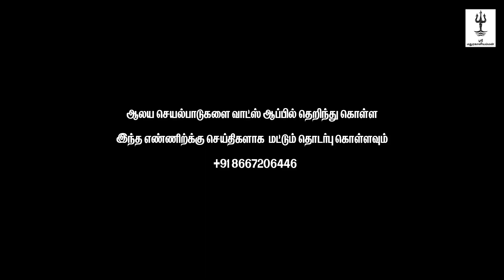பக்தர்களுக்கு ஒரு முக்கிய அறிவிப்பு வரும் வெள்ளிக்கிழமை | SRI MATHURAKALIYAMMAN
ஆலய செயல்பாடுகளை உடனுக்குடன் தெரிந்து கொள்ள ஆலயத்தின் வாட்சப் எண்ணிற்கு குறுஞ் செய்திகளாக உங்களுடைய தகவல்களை தெரிவிக்கவும்
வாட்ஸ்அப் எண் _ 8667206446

K.S.ஆறுமுகம் தெரு ,
7வது வார்டு ,
கன்னங்குறிச்சி,
சேலம் .